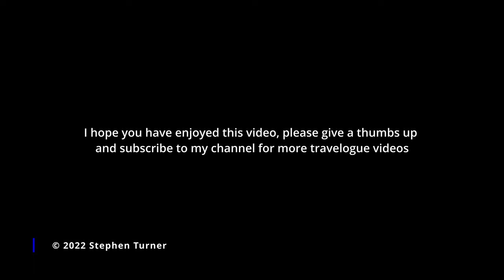North Landing and Smugglers cave, Yorkshire coast.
A visit to North Landing and it’s smugglers cave